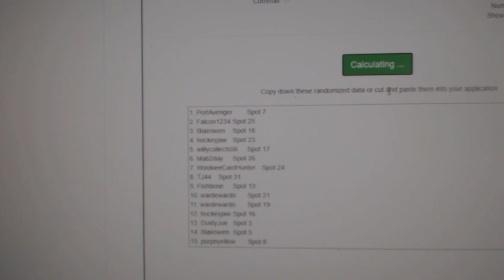Team Randoms - C&C GB #11,546